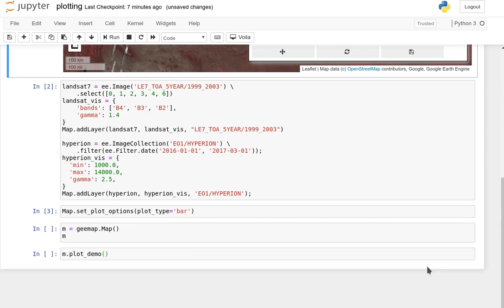GEE Clip #9 - Interactive plotting of Earth Engine data with minimal coding